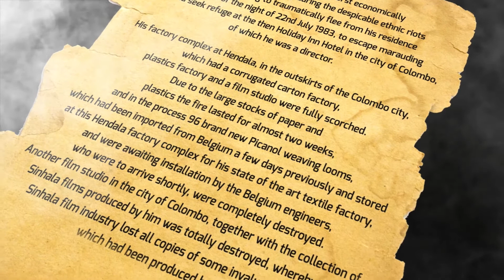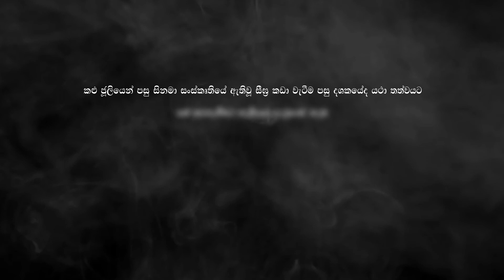කළු ජූලිය සහ ලාංකේය සිනමාව / Black July & Sri Lankan Cinema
83 කළු ජූලිය සිනමා කෝණයෙන්

1983 කළු ජූලිය අපේ රටට එකතු වූ කළු පැල්ලම් අතරින් වඩා බරපතල පැල්ලමක්. ඒ සිදුවීම් දාමය නිසා ලංකාවේ සමාජ ස්ථරයන් මෙන්ම ජනතාවගේ  ජීවන රටාවටද සිදු වූයේ බරපතල වෙනස්කමක්. එවන් භීෂණකාරී තත්වයක් තුල එකල ජනයාගේ ප්‍රධාන විනෝද මාධ්‍යක් වූ සිනමාවට සිදු වූයේ කුමක්ද? එය කෙසේ නම් පවතින්නට ඇත්ද? ඒ ගැන හෙළවුඩ් Popcorn තබන වාර්තා තැබීමකි මේ.